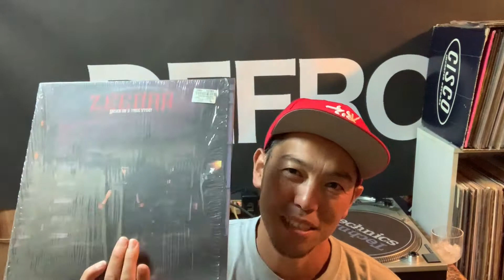ジブさんが言ってくれた！あえて皮肉ってるのでそのまま取らないでね！【DEFROCK VINYL vol.31】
半端ない繁華街、レペゼン飯坂温泉♨️
MCターキンのHIPHOPプロジェクト【DEFROCK(デフロック)】
ラジオ福島「チェリーボーイズタイム」毎週金曜日22:00〜22:30
NEW Live CD発売中！！
※初回限定版は完売いたしました

DEFROCKターキンによるYOUTUBE番組【DEFROCK VINYL（デフロック ヴァイナル）】ヴァイナル、すなわちレコードを紹介しながら、それにまつわるエピソードを紹介！
ためになる話があったりなかったり！？